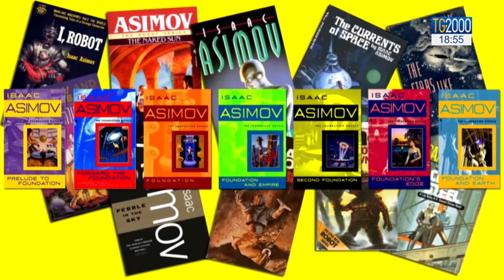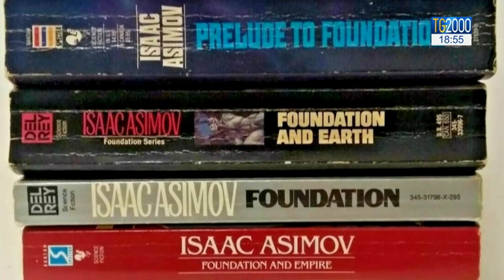100 anni fa nasceva Asimov, lo scrittore padre della fantascienza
Mentre 100 anni fa nasceva Isaac Asimov, uno dei padri della fantascienza, scrittore di grandissimo successo che ha inventato le tre leggi della robotica, ancora oggi un riferimento fondamentale per chi si occupa di intelligenza artificiale. Servizio di Letizia Davoli